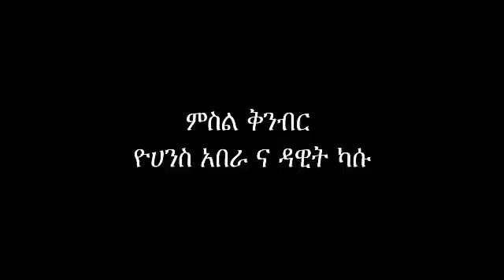ነጋችን እንዲሆን ቀና ግድ ነው መኖር በጤና! ነጋችን እንዲሆን ቀናግድ ነው መኖር በጤና!